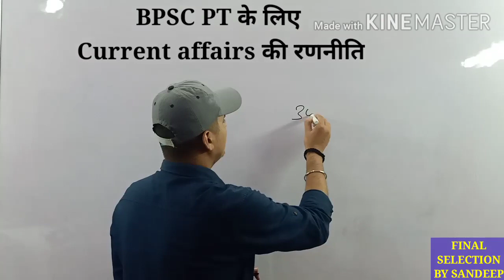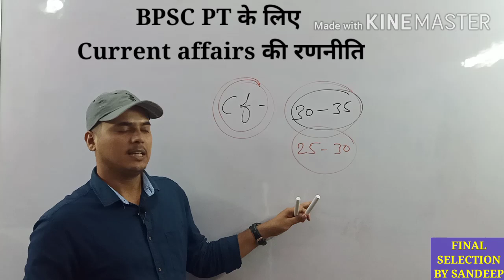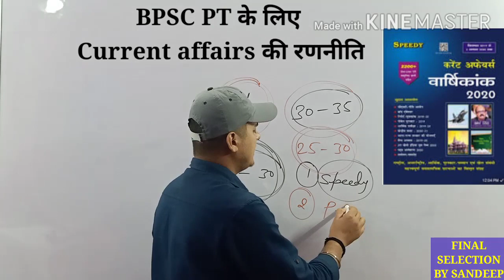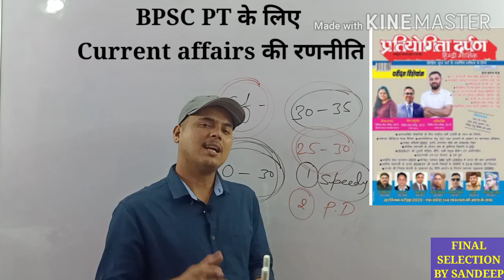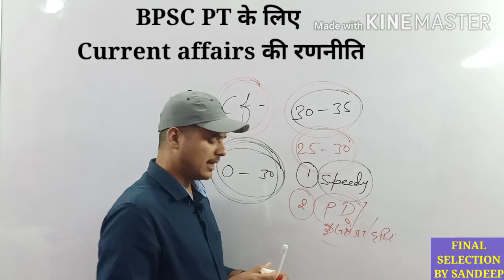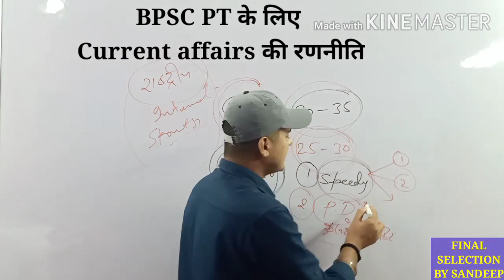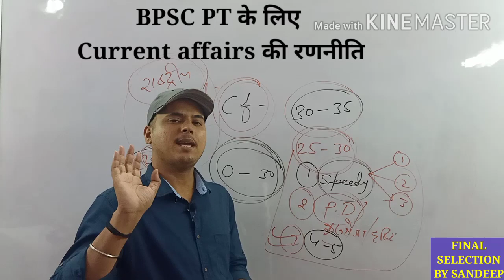How to complete current affairs for bpsc pt 66th / Current affairs के लिए बस इतना ही पढ़ना है